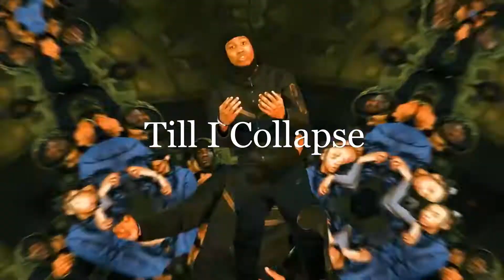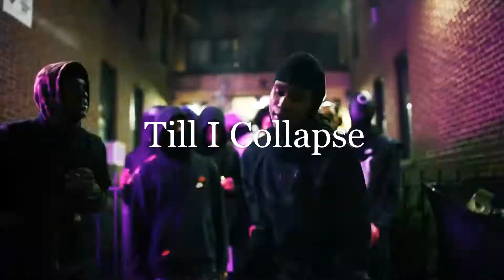[FREE] Kay Flock x TG Crippy x Yagi B Typebeat "Till I Collapse" Bronx Drill (Prod. AJ Honcho)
-MUST CREDIT ME (Prod. By AJ Honcho)

151BPM

Beat prices :
50$ Lease / 350$ Exclusive